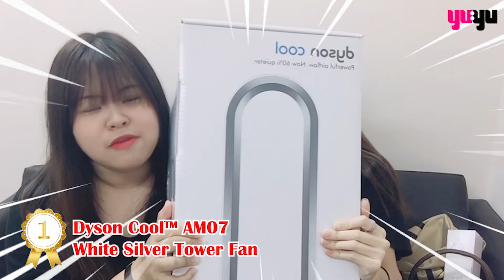✨💥 11.11 DOUBLE WONDERS SALE 💥✨ Get your Limited Deals Now!!!! | YuYu Collection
✨💥 11.11 DOUBLE WONDERS SALE 💥✨ Get your Limited Deals Now!

[$1 Fastest Snatch x  Lucky Draws x Free Giftaways x11.11 Coupons x $11 Hot Deals x ]
🌷$1 Fastest Snatch🌷
Start daily at 10am
Every product is limited to 11 quantities only
Limited to 1 per customer

🌷LUCKY DRAW🌷
1️⃣ Dyson Cool AM07 Tower Fan
2️⃣ Joy by Dior Perfume
3️⃣ Limited Edition Winnie the Pooh bag
4️⃣ Mystery Gift
🌷FREE GIFTAWAY🌷
$11👉  Naruko Facial Sheet Mask x 1 (Randomly given)
$60 –  BeautyMaker Marshmallow Pastel Blusher x 1 (Randomly given)
$111 – BeautyMaker Limited Edition Fountain Pen & Tote Bag x 1 (Randomly given)
$200 – BeautyMaker Limited Edition My Little Pony Lip Stain Kit x 1

🌷$11 deals🌷
Up to 100 products

6 days only!🔥🔥 Event until 12th November